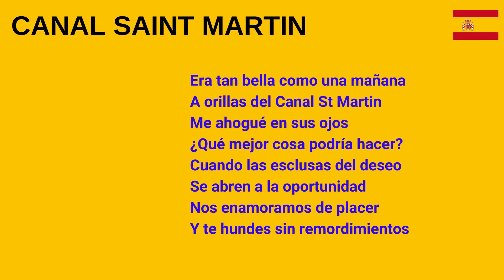CANAL SAINT MARTIN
Elle était belle comme un matin
Au bord du canal St Martin
Je me suis noyé dans ses yeux
Qu'avais je donc à faire de mieux?
Quand les écluses du désir
S'ouvrent sur l'opportunité
On s'amourache avec plaisir
Et l'on coule sans rien regretter!

She was as beautiful as a morning
On the banks of the Canal St Martin
I drowned in her eyes
What better thing could I do?
When the locks of desire
Open up to opportunity
We fall in love with pleasure
And you sink without regret!

Era tan bella como una mañana
A orillas del Canal St Martin
Me ahogué en sus ojos
¿Qué mejor cosa podría hacer?
Cuando las esclusas del deseo
Se abren a la oportunidad
Nos enamoramos de placer
Y te hundes sin remordimientos